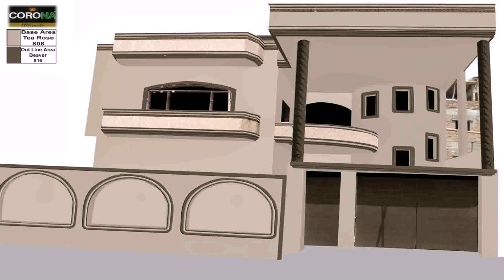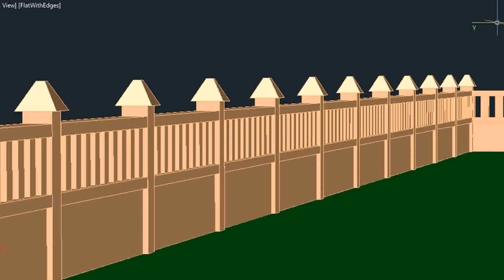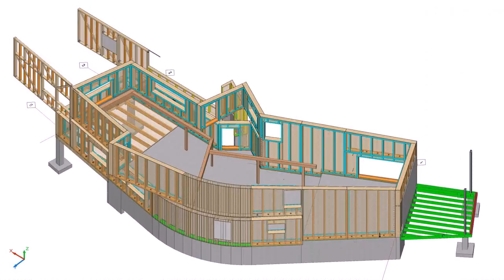Pakistani House Boundary Wall Designs - Gif Maker DaddyGif.com (see description)